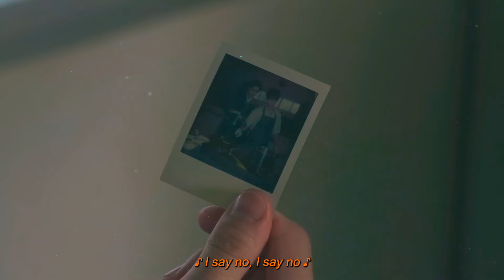EP 06:"Let's talk about this passion" 👨‍❤️‍👨 | My Love Mix-Up! [MV] | Kleytton Herivelto - Passion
"Today's song I made inspired by a BL series a few years ago, I decided to re-record it today because at the time I didn't have as many resources as I have now, so I hope you enjoy this song because I made it with a lot of love and affection for all of you. Love you, Kisses ❤️"

Artist (ศิลปิน): Kleytton Herivelto
Song (เพลง): Passion
🎙️ My Original Song 🖤

👕☕ Confira minha loja BL/K-POP/ com tudo que trago aqui no canal.❤

👉 NOTA: Olá Galerinha, sou cantor e compositor e espero que minhas musicas agradem vocês pois faço elas inspiradas em casais BL e LGBTQIA+. Pois estarei Compondo, cantando e editando um vídeo de algum casal que me inspirou  toda semana e postando aqui vocês ❤️ 👈

Sub/ENG

👉 NOTE: Hello Guys, I'm a singer and songwriter and I hope my songs please you because I make them inspired by BL and LGBTQIA+ couples. In other words, I tell love stories in the form of music, ALL VIDEOS ON THIS CHANNEL ARE ORIGINAL COMPOSITIONS OF ME so I hope you enjoy, share and leave a like. Because I'll be composing, singing and editing a video of a couple that inspired me every week and posting you here ❤️👈

LYRIC:

I'll guess you
In order to intimidate you
But you don't have to worry
Understood?

Passion arises inside me like
An earthquake is about to destroy me,
I say no, I say no
I'm not ready to like you
Not ready to have you as my boyfriend,

Do not leave me
Here with no answers

Let's talk about our passion
Which is growing more and more
That is getting closer and closer to you kissing

Which is growing more and more (more and more)
That is getting closer and closer to you kissing (Kissing)